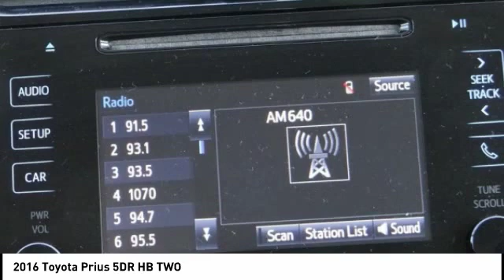2016 Toyota Prius Gardena,Torrance,Hawthorne,Carson,Compton 253462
2016 Toyota Prius 5DR HB TWO

SOUTH BAY TOYOTA, PROUDLY SERVING GARDENA, TORRANCE, HAWTHORNE, CARSON, COMPTON, AND SURROUNDING CALIFORNIA LOCATIONS THIS SILVER 2016 Toyota PRIUS IS EQUIPPED WITH A Engine: 1.8L 4-Cylinder DOHC 16V VVT-i -inc: aluminum block and head, AUTOMATIC TRANSMISSION, AND RECEIVES AN ESTIMATED 54 City/50 Hwy MPG. CONTACT SOUTH BAY TOYOTA TO SCHEDULE A TEST DRIVE AND TAKE THIS 2016 Toyota PRIUS HOME TODAY, OR VISIT OUR SHOWROOM CONVENIENTLY LOCATED AT 18416 SOUTH WESTERN AVE GARDENA CALIFORNIA 90248.